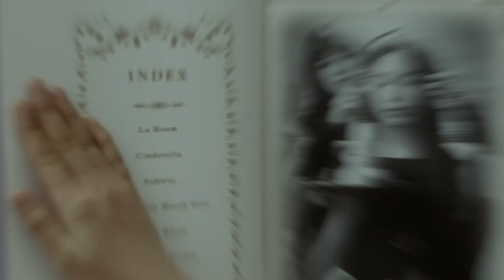[TOP 30] BIGGEST 2023 ALBUM DEBUTS BY KPOP ARTISTS ON SPOTIFY | 1ST WEEK